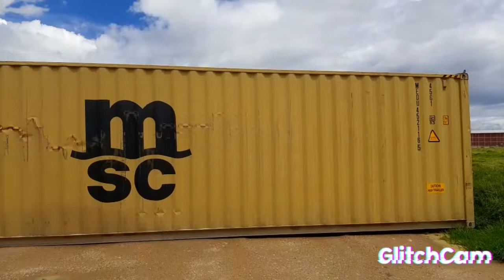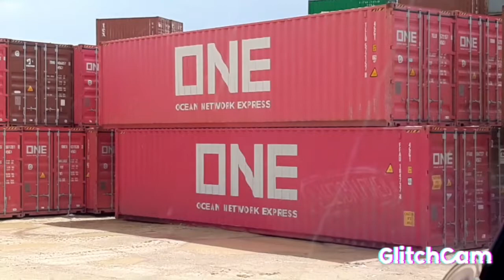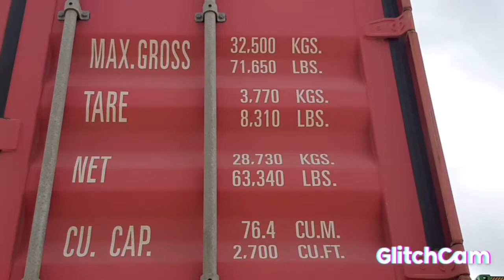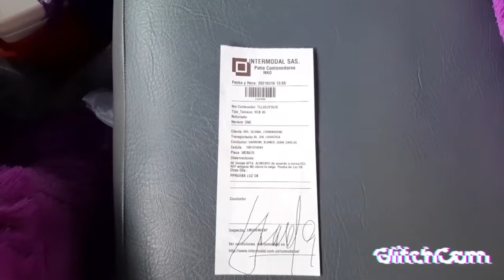CÓMO SE ASEGURA UN CONTENEDOR EN UNA PLATAFORMA?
cargue y aseguramiento de contenedor en un patio...